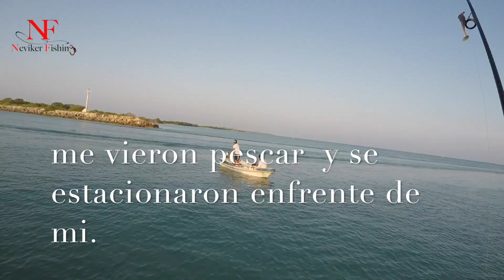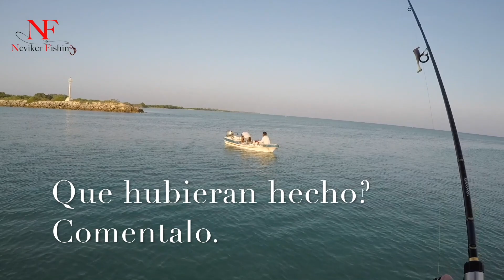Un pasado de Verdura, saqué un pez y se estaciono enfrente de mi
Un pasado de VRG

Estábamos en el puerto de Chuburna pescando de orilla y un vale VRG vio que saque una corvina y se estaciono enfrente de mi a querer pescar.
Eso no se hace. Si tienes una lancha respeta a los pescadores de orilla, puedes ir a pescar a donde quieras y los de orilla solo en ese lugar.

Si te gusta el video deja tu like y comparte

Neviker